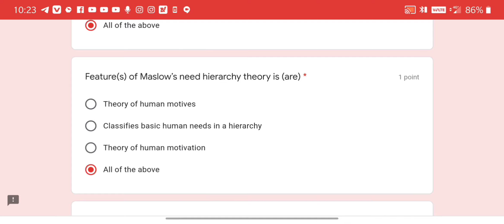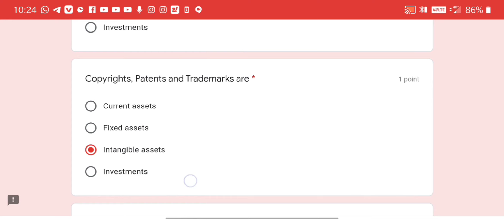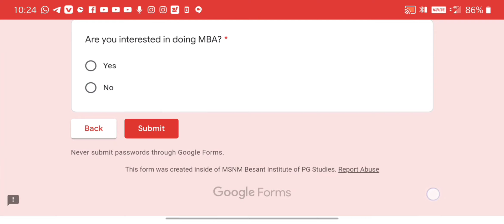National Level E-Quiz on "Commerce & Management 2020"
Hi,
   Iam hari welcome to your youtube shanstudy channel

👉 “National Level E quiz on Commerce and Management - Part III” for Faculty members, Students and Corporate professionals.
 👉Only 100 certificates will be generated per day.

Free quiz get certificate
**Daily quiz upload 🤳
**Quiz with answer in the video ✍️